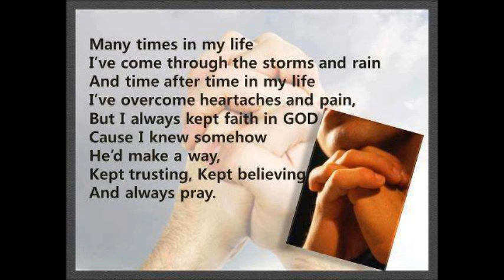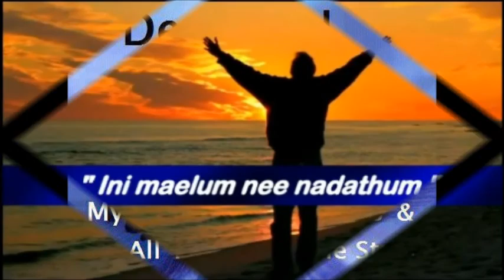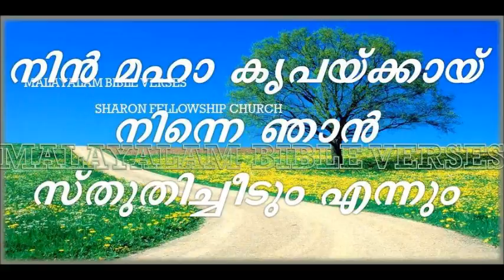MY BIRTHDAY SONG........BY JOBY SAMUEL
Heavenly Father I want to thank You for another day of my life, I surely wouldn't be able to enjoy this special day without You in my life...Thank You Jesus. I truthfully do love You and always will.